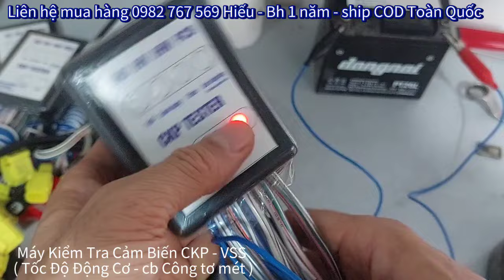Máy Đo Kiểm Cảm Biến Xe Máy - CKP / VSS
Sử dụng đo cảm biến CKP  cho các xe SHVN 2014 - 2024 , SHMODE 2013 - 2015 - LEAD 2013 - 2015 , VISION 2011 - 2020 ,PCX ,AB 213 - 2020 , VARIO , NVX YAMAHA .

Sử dụng đo cảm biến công tơ mét VSS :
EXCITER , RAIDER SUZUKI ,
SHVN 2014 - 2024 , SHMODE 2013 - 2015 - LEAD 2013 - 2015 , VISION 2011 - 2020 ,PCX ,AB 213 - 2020 , VARIO.
Hải Phòng ship hàng đồng kiểm COD Toàn Quốc .